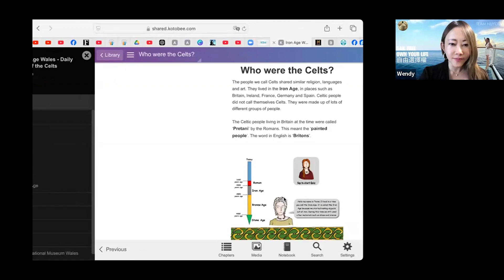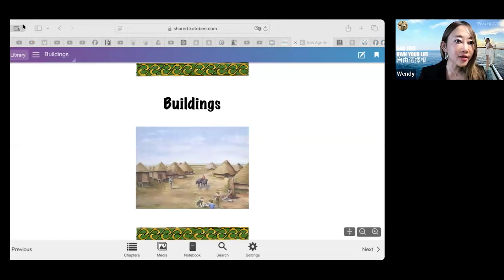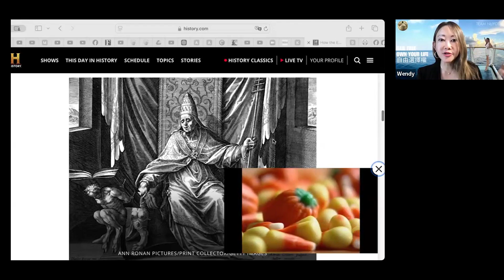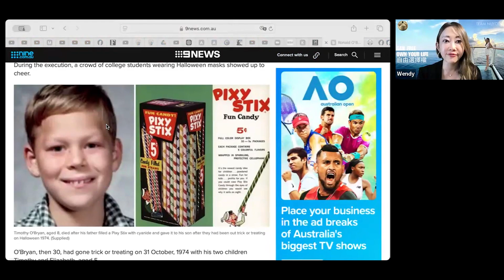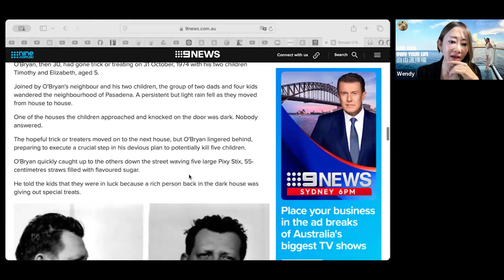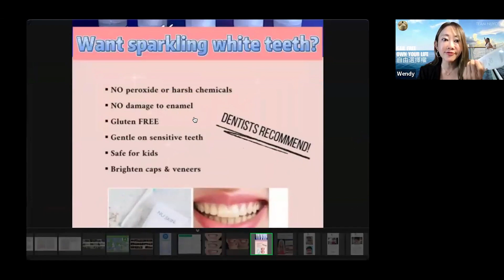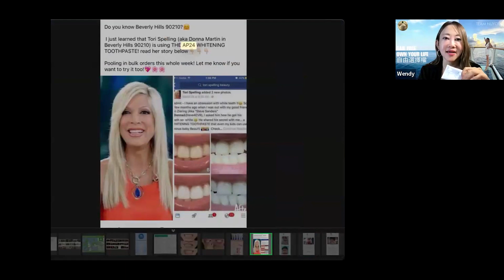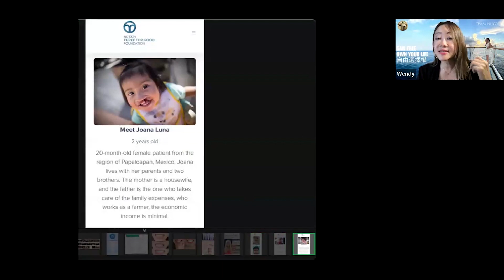Trick or Treat, Trick or Truth: Unmasking Halloween's Darkest Secrets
Join Shelbe Chang and Wendy Chan, alongside friends from Taiwan and Japan, as they unveil this beloved holiday's intriguing origins and cultural variations for a fascinating exploration into the world of Halloween!

Video Chapters:
0:00 Intro
0:10 Halloween Candy, Costumes, and History
16:23 Exploring Traditions and Culture
25:59 The Impact of Halloween Sweets on Oral Health,

FREE Startup guide with step-by-step instructions to turn your dream business into a reality ⁠⁠⁠⁠⁠⁠⁠⁠⁠⁠⁠⁠⁠⁠⁠⁠⁠⁠⁠⁠⁠⁠⁠⁠⁠⁠⁠⁠⁠⁠⁠⁠⁠